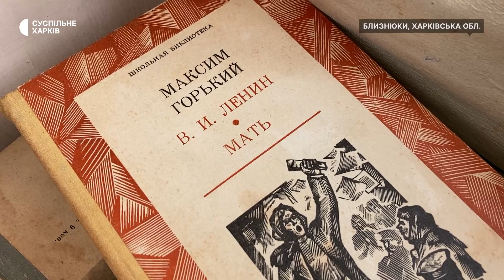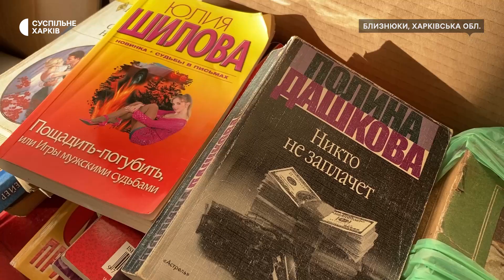У Близнюках на Харківщині збирають книжки російською для допомоги ЗСУ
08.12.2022. У Близнюках протягом кількох тижнів збирають літературу, яка надрукована російською мовою. Акція «Ворожу літературу — на макулатуру» триватиме до 10 грудня. Гроші, які отримають від здачі книжок, передадуть у фонди «Повернись живим» або Сергію Притулі, щоб підтримати Збройні сили. Деталі — читайте